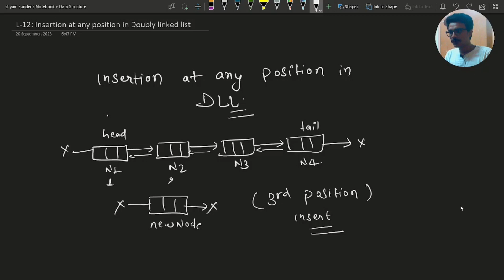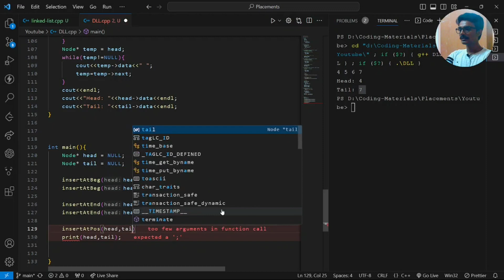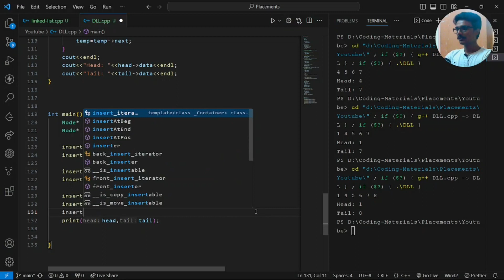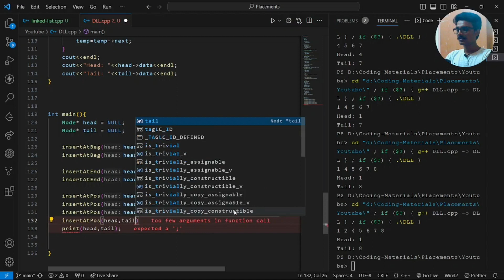Lecture 12: Insertion at Any Position in Doubly Linked List : Mastering Linked List Made Simple !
Mastering Linked List Made Simple: Your Easy Guide to Data Structures !
- Concept
- Insertion at any position
- Cases in insertion
- Subcases in insertion
- Dry run
- Code

All codes are available at my GitHub account, check them out

Timestamps:
0:00 Intro
0:43 Concept
3:28 Approach
7:05 Subcase-1: insert at beginning
8:07 Subcase-2: insert at end
9:49 Subcase-3: any random position
26:55 Code
31:05 Output
33:43 Outro

About our channel:
Our channel is about Revealing the secrets of Data Structure. We cover lots of cool stuff such as Codes, Concepts and Implementations.